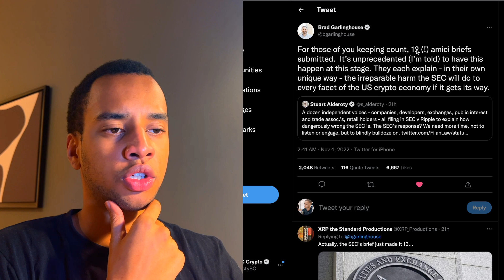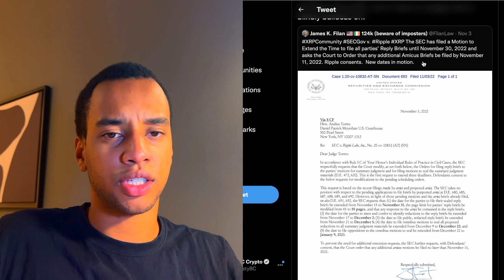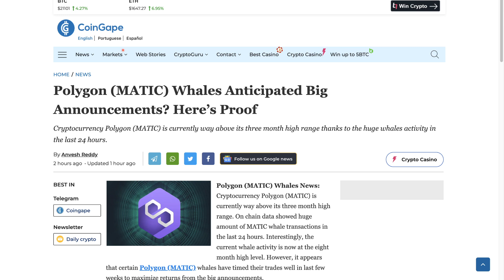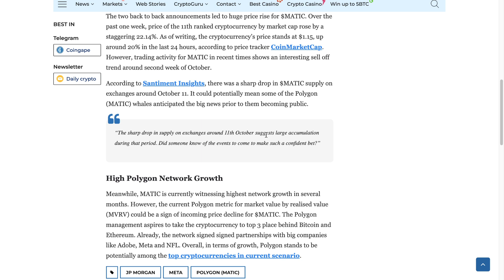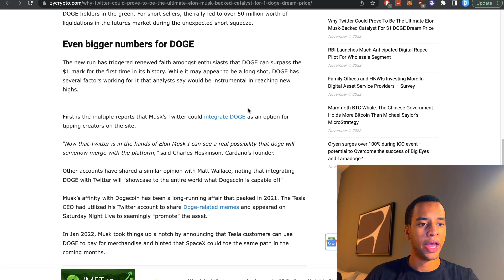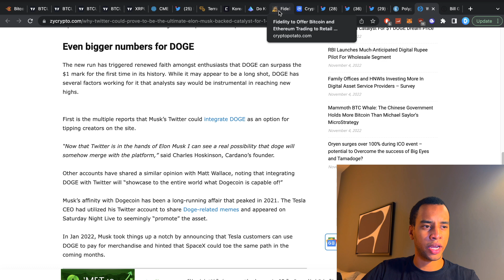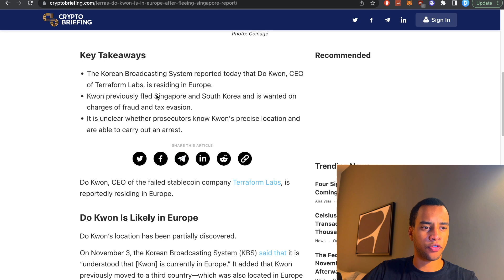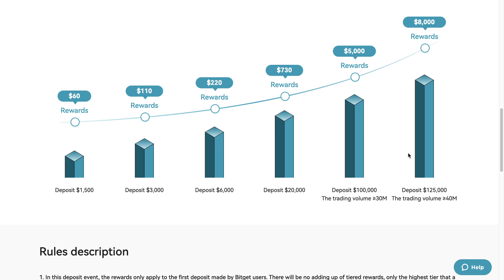RIPPLE XRP: THE SEC STANDS NO CHANCE! POLYGON IS GOING INSANE! DOGECOIN MOON WARNING! TERRA UPDATE!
💰 $15,413 FREE CRYPTO BONUS! 💰

💠$8,030 BONUS!!!